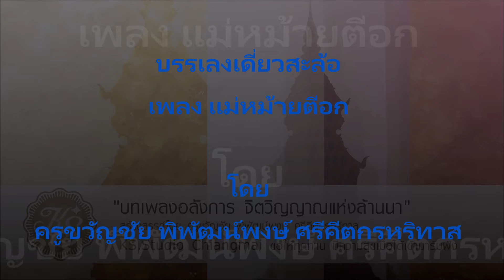แม่หม้ายตีอก บรรเลงสะล้อ ดนตรีพื้นบ้านล้านนา สร้างสรรค์ผลงานโดย ครูขวัญชัย พิพัฒน์พงษ์ ศรีคีตกรหริทา